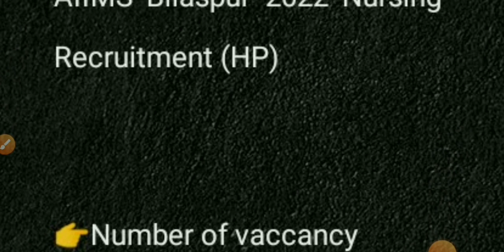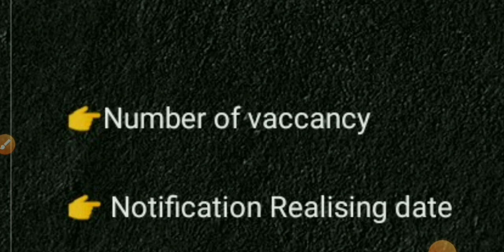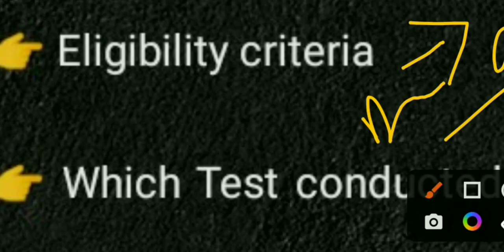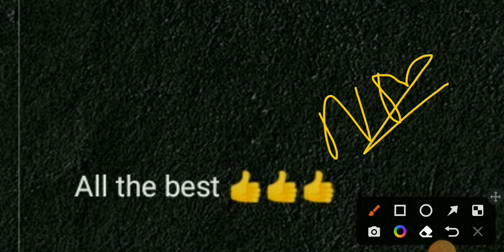Permanent nursing officer vaccancy2022|| salary 75k+ ||Posts 150+ || All🇮🇳candidates can apply